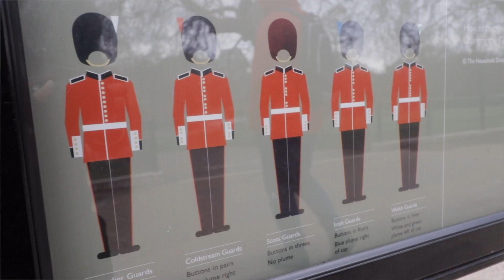[Travel Video] VLOG #025 : JALAN - JALAN DI CENTRAL LONDON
Kali ini punya kesempatan untuk mengunjungi City of London.
Cuaca nya lagi dingin banget karena kita datang di akhir January yg mana Musim Dingin lagi mantep2x nya hehehe :)
Temperature bervariasi dari -3 s/d 6 Degree.. Not to mention Hujan dan Angin nya yg bikin badan kayak di dorong2x :)
Tetep Seru, Tetep Fun & yg sudah Pasti Full of Good Loving Memories  :)

Pada kesempatan ini kita stay nya berpindah2x menggunkan Air BNB, karena bisa sharing sama Teman2x seperjalanan, compare dgn stay di Hotel cost nya lumayan lebih Hemat & sekalian pingin ngerasain Local Culture & Experience disana..

Coming Soon Vlog Perjalanan kita di Dublin, Belfast dan Beberapa Kota & Negara Lain nya.. Woohooo

Don't Forget to Hit 'Like' Button, 'Share' this with Friends ..